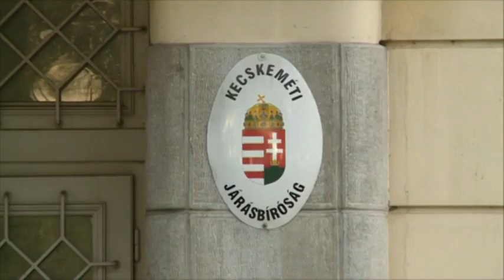Kecskeméti kitüntetettek a Bíróságok Napja alkalmából